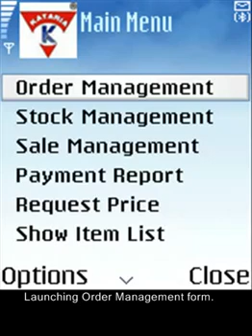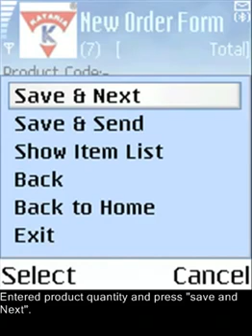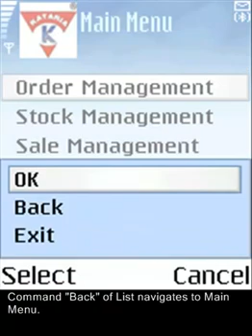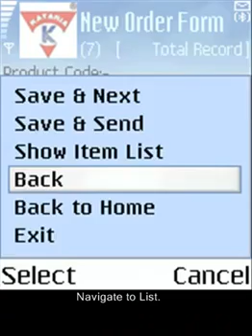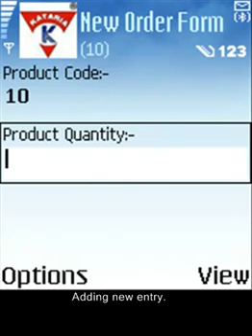Mobile Based Order Management System Video by NKonnect Infoway